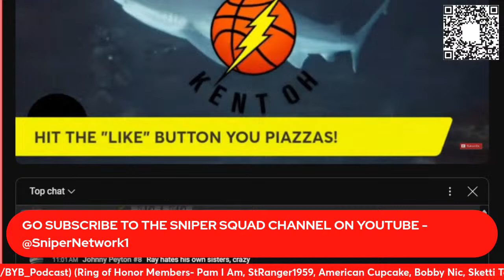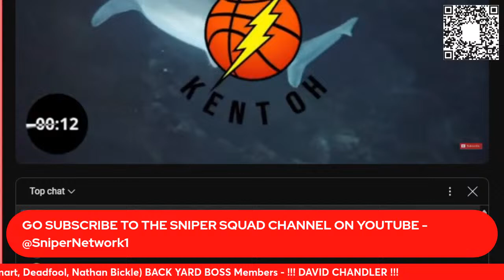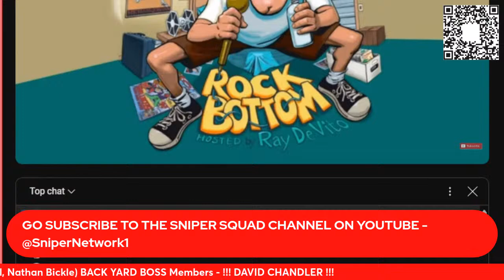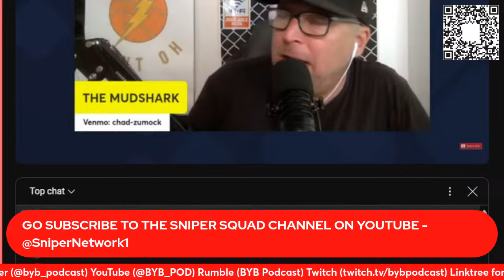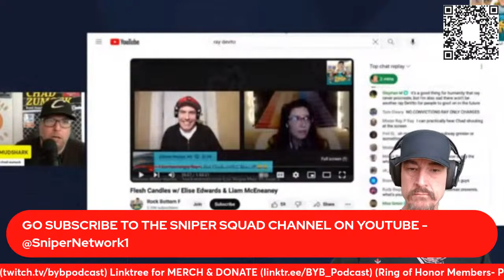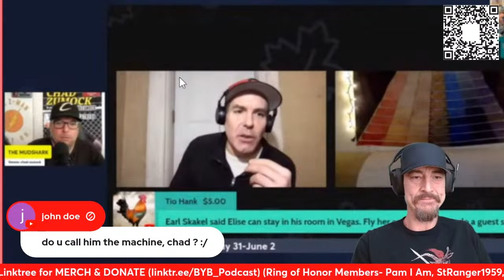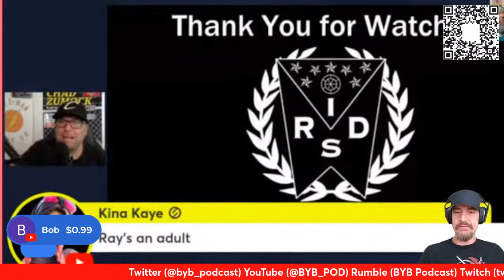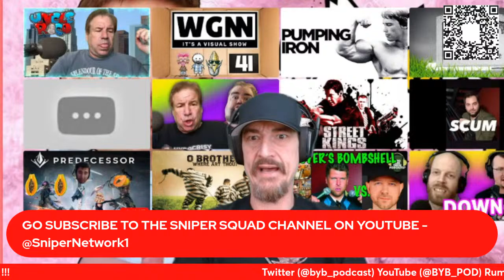Mudshark Sniper Ep. 10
We're huntin' Piggy Sharks. Sooey! Total Piggy Deaf